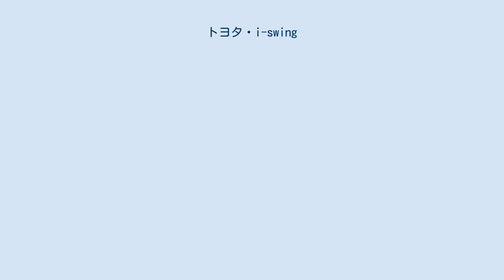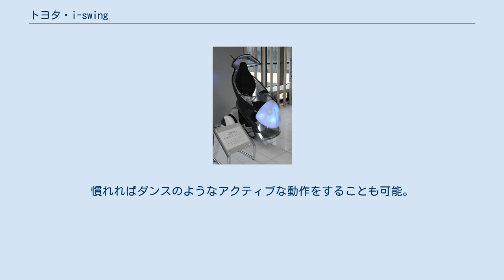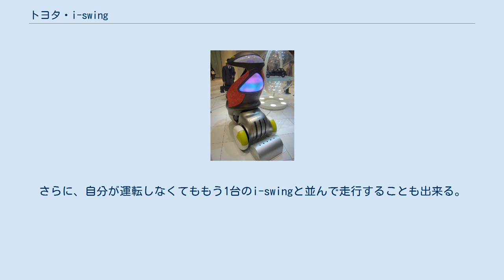トヨタ・i-swing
トヨタi-swing トヨタi-swing背面 トヨタ・i-swingとは、トヨタ自動車が開発したパーソナルモビリティのこと。
 「PM」「i-unit」といった、トヨタが今までに開発してきたパーソナルモビリティをさらに進化させたもの。
2005年の東京モーターショーで発表された。
 今までのパーソナルモビリティよりも小型化され、クルマに「乗る」のではなく「着る」という感覚で、より生活空間に溶け込むようなデザインとなっている。
ボディは歩行者と衝突しても衝撃を和らげる、低反発ポリウレタンを採用。
正面の分割開閉ドアと背面の三角形パネルはディスプレイになっており、気分に合わせて任意のイメージを流すことが出来る。
 2つのモードが存在し、低速時は前輪を収納してセグウェイのように2輪で走行し、スピードを出したりするときは前輪を出して3輪で走行する。
またi-swingは荷重を感知して車体を自ら傾けることで、人間が動くときと同じように重心の位置、加重バランス、駆動力などを制御し、高重心・短ホイールベースにもかかわらず、安定した乗り心地と高い運動性能を実現している。
 操作は、ドライブコントローラーというジョイスティックのようなものと、ペダルによって行う。
慣れればダンスのようなアクティブな動作をすることも可能。
 また1台1台に専用のAIが備わっており、ドライバーの情報を蓄積することで、ドライバーの嗜好にあった情報を提供したりすることが可能。
またAIを通して他のi-swingとコミュニケーションを取ることができる。
さらに、自分が運転しなくてももう1台のi-swingと並んで走行することも出来る。